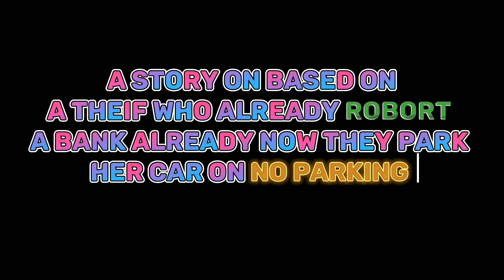A Story - THE PARKING -CAR PARKING MULTIPLAYER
CarparkingmultiplayerNew